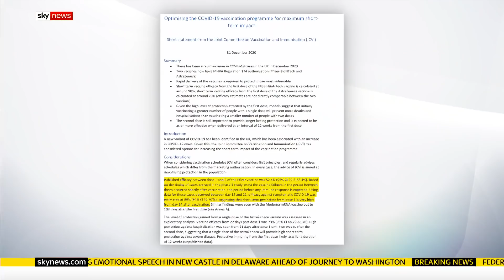How effective is the Pfizer vaccine? Data from Israel raises questions about UK strategy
Early data from Israel - where 20% of its population has been received the Pfizer jab - suggests it could lead to a 33% decline in infections among the over-60s, just two weeks after the group were vaccinated.

While COVID-19 vaccines have been shown to reduce the risk of serious disease, this new data suggests the UK may have to rethink it's decision to delay the second jab.

and download our apps